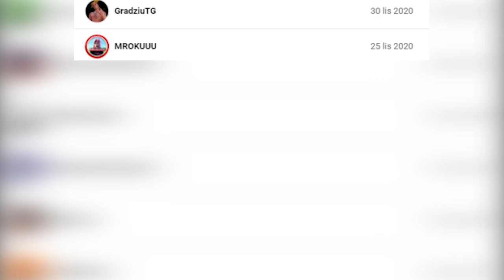🔴 TEN PAJĄK TO JESZCZE NIE OGARNIA, ALE JA OGARNIAM - ESCAPE FROM TARKOV